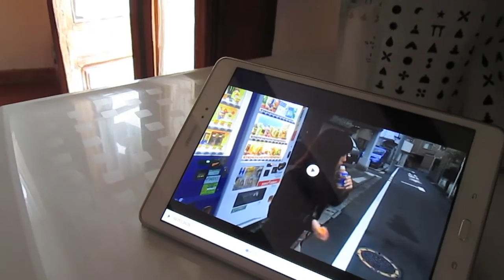Vlog. Lluvias, concierto, Barcelona, compras...